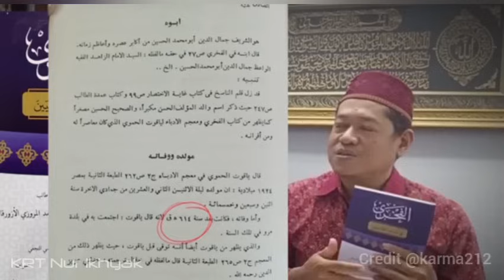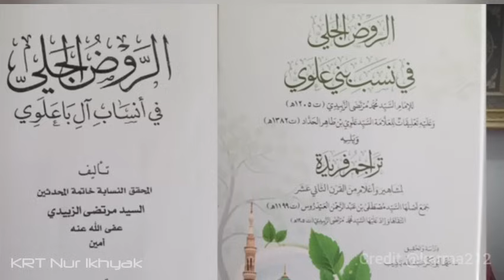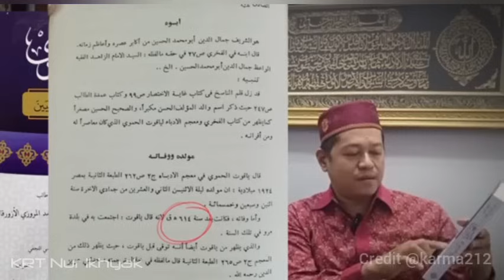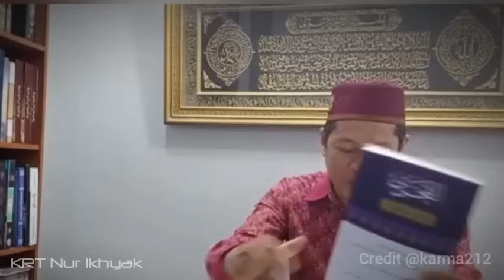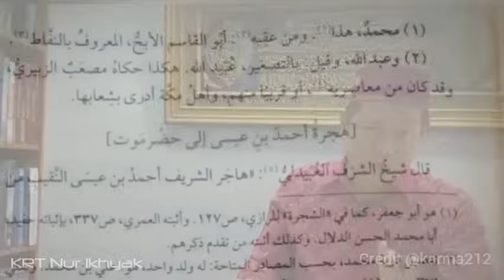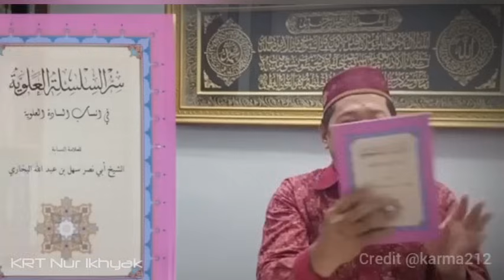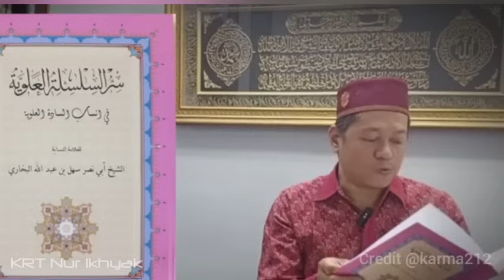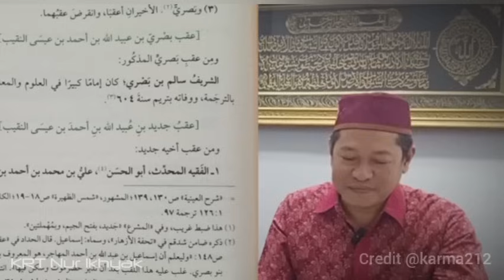Habib : Ditelusuri Makin Dalam Makin Bikin Edan!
nasab habib semakin kelam,
nasab tidak jelas, nenek moyang Habib,
penelusuran nasab habib,

Simak Selengkapnya &
Special Thank's
KRT Nur Ikhyak
Karma212

Kyai nur Ikhyak, kyai nur Ikhya, kyai nur ihya, KRT Nur Ikhyak,